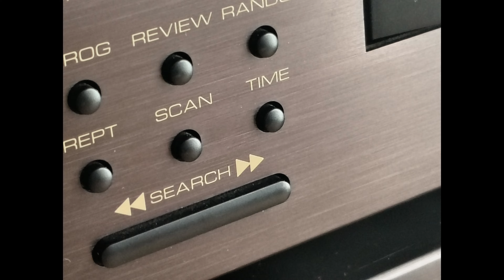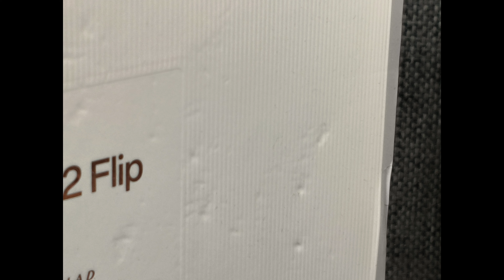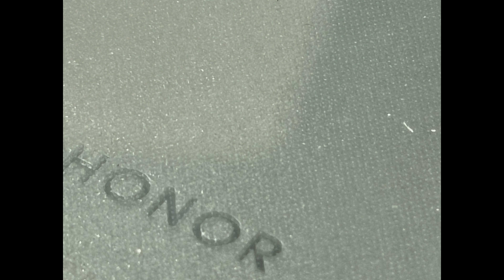OPPO Find N2 Flip Jakość Zdjęć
Jak wypadają zdjęcia i aparat w OPPO Find N2 Flip. Czy aparat jest dobry, wystarczający, bardzo dobry - zobaczcie sami.

Sprzęt nieodpłatnie na czas testów wypożyczył OPPO
Producent nie miał żadnego wpływu na treści moich opinii.